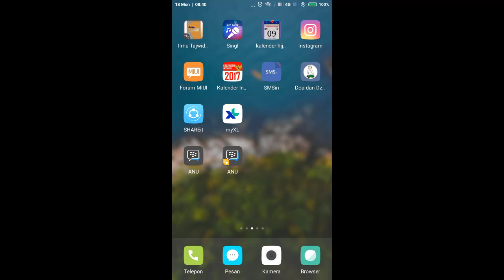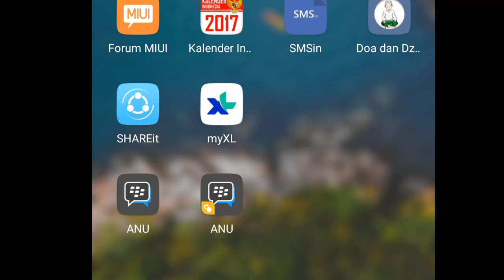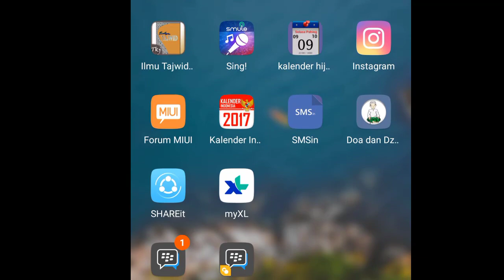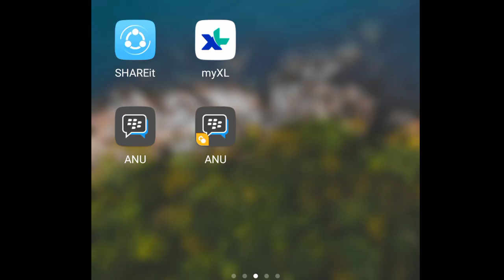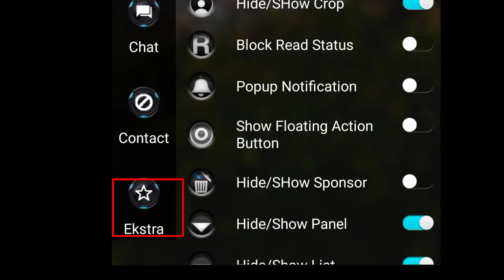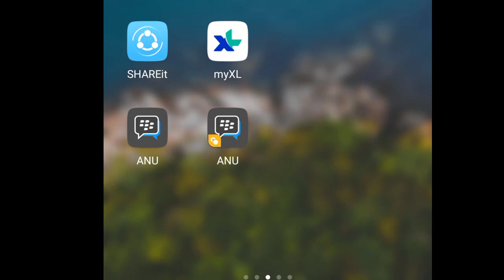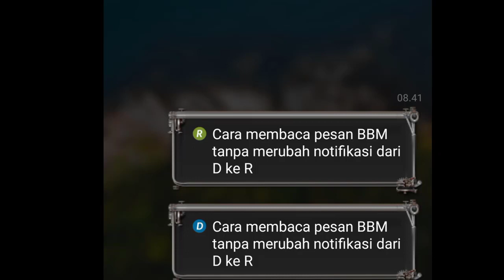Cara Baca pesan BBM tanpa merubah notifikasi D ke R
Cara membaca pesan Bbm,  pesan bbm, membaca bbm, trik bbm, rahasia bbm, tentang bbm,  cara baca pesan bbm tanpa diketahui